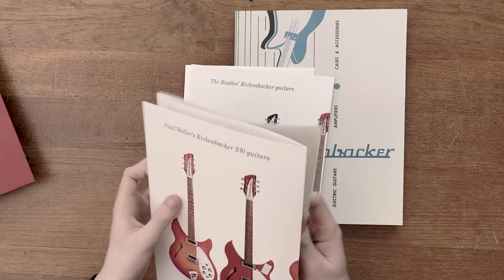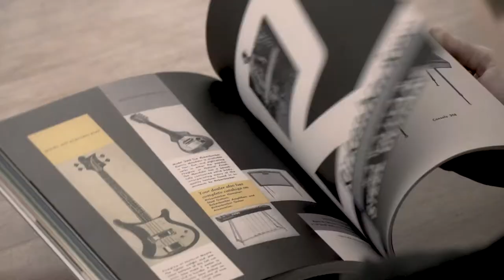Unboxing Rickenbacker Guitars - Out of the Frying Pan into the Fireglo Super Deluxe Edition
Rickenbacker Guitars - Out Of The Frying Pan Into the Fireglo
Super Deluxe Edition

‘Rickenbacker Guitars - Out of the Frying Pan Into the Fireglo’ is the highly anticipated follow up to Martin and Paul Kelly’s ‘Fender The Golden Age 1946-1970’.  Over 336 colour pages to book details the story of one of the most important and influential guitar makers of all time. From George Beauchamp’s invention of the worlds first commercially viable electric guitar in 1931, through the companies heyday during the 1960s when their instruments were favoured by The Beatles, The Byrds and The Who, right up to the present day.

The Super Deluxe Edition is limited to just 800 copies worldwide and can only be ordered from Phantom books..

Each set includes:

• The 336 page book specially bound in a textured blue hard back cover with end papers signed and numbered by the authors, housed in a beautiful bespoke, embossed slip case that also includes:

• A second 160 page book - unique to the Super Deluxe set - of Rickenbacker catalog reprints spanning 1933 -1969.

• An embossed card wallet containing 3 specially made posters unavailable outside of this set including:

An exact remake of a 1964 Rose-Morris shop poster (54cm x 34.5cm – 21 x 13 inches)
A poster showing all 8 Beatles Rickenbackers seen more clearly than ever before – all seven surviving guitars owned and played by John, George and Paul plus a 1965 360/12 identical to the missing guitar that George Harrison was gifted on the bands 1965 US tour (57cm x 27 cm – 22 x 10 inches)
A third poster showing 6 of Paul Weller’s famous 330 guitars used in The Jam (57cm x 27cm – 22 x 10 inches)

The key Rickenbacker players are all included with chapters focusing specifically on John Lennon, George Harrison and Paul McCartney plus endorsees as diverse as Lemmy, Tom Petty, John Fogerty and Chris Squire. Brand new interviews with Roger McGuinn, Peter Buck, Susanna Hoffs, Johnny Marr, Mike Campbell, Geddy Lee, and Paul Weller offer further insight into the Rickenbacker brand. The book also contains the most detailed and comprehensive information on dating Rickenbacker instruments published to date.